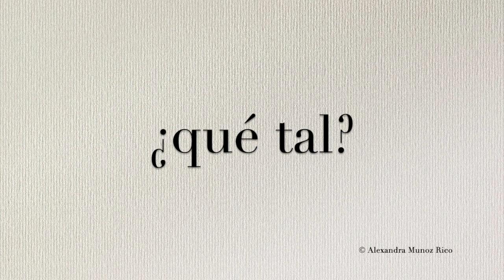How to pronounce in Spanish '¿qué tal?' (how are you? what’s up?)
Hear the correct Spanish pronunciation of '¿qué tal?' (how are you? what’s up?).